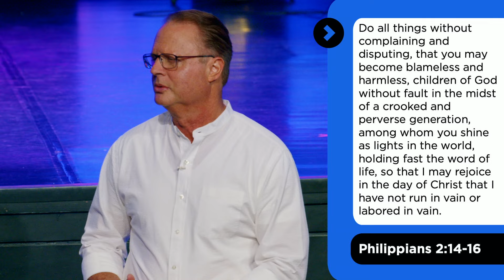Inner Health: Part 6 | Alan Clayton | August 21, 2024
Pastor Alan's message from Wednesday, August 21, 2024.